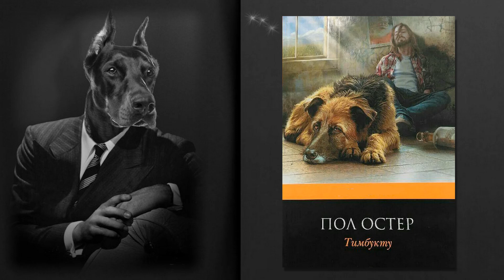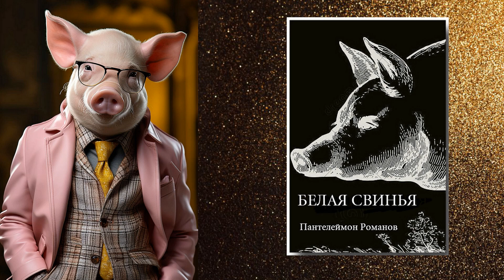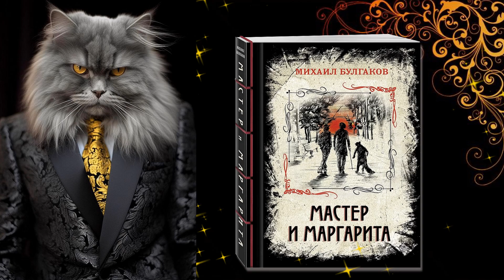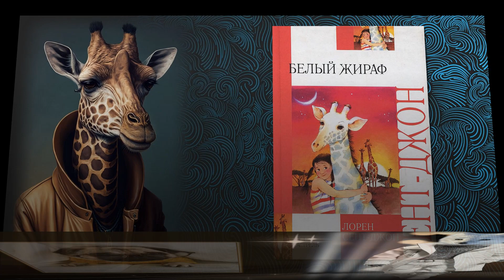Младшие братья рекомендуют к прочтению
Обзор книг о животных